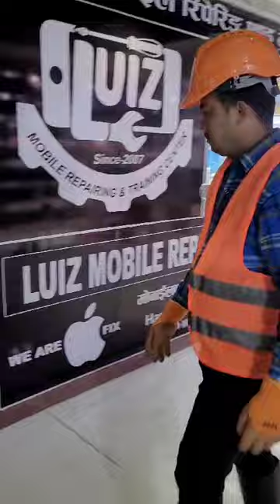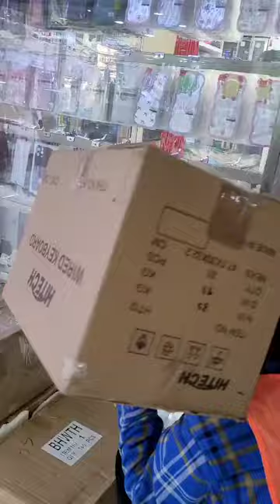DIPAK BHANDARI WAREHOUSE WORKER